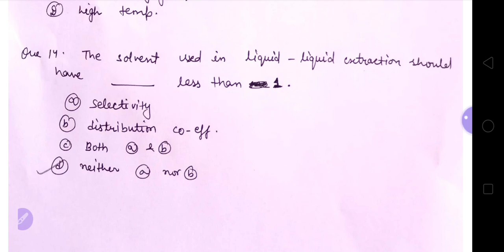Objective questions of Mass Transfer by Priyanka Meena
This video will help to understand the concepts of mass transfer.